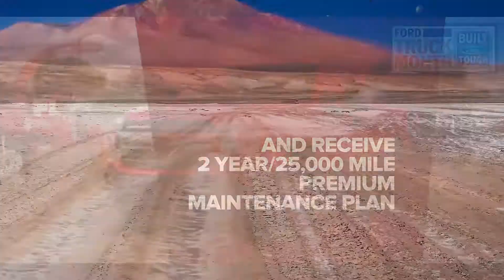Purchase New Ford Truck | Payne Weslaco Ford | Weslaco, Texas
Ready to take a new Ford Truck for a spin? Come in today for more information!